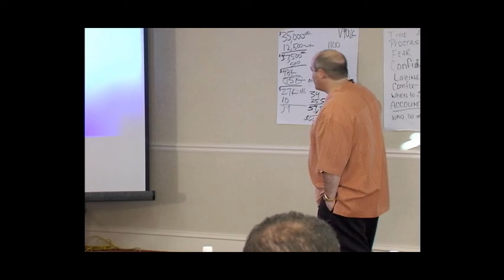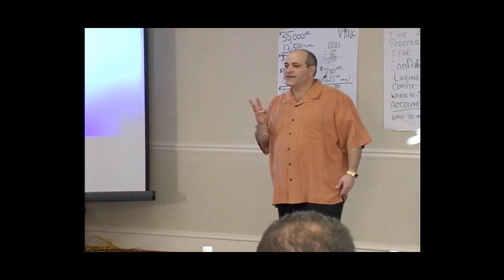Ed Zimbardi Stretching Through The Comfort Zone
- Ed Zimbardi trains team members on Attraction Marketing using the Elite Marketing Pro - EMP - platform.

Learn more about how Attraction Marketing can help you bring in more leads over

Social Media Recruiting is a skill set you can learn simply by downloading the free guide

It is so much more exciting to have prospects looking for you, which is you being "hunted" rather than you chasing prospects "hunting" for your next enrollment.

Attract high quality leads based on providing great content and you'll be enrolling lots of people into your primary business.

If you are not branding yourself and building an email list chances are your building your business the hard way.

Allow us to show you step by step how to get set up with your own attraction marketing platform using Elite Marketing Pro - EMP.

I could go on and on, and definitely will when we connect on Social Media using any of your favorite platforms simply connect with me using one of the links below.

Call me or txt me anytime
I always make myself available.

Hang Out With Me On Facebook
- Send me a friend request

I am so Laser Focused on helping people like YOU be set free financially and have the time/freedom to live the life of your dreams.

Diane Hochman
Lisa Torres
April Marie Tucker
Rob Fore
David Sharpe
Mark Harbert
Steven Krivda
Steven Rachel
Todd Getts
Leah Getts
Erin Birch
Keysha Bass
Shawn Johnson
Terry Lamb
Jelena Ostrovska
Tracey Rose
Adam Chandler
Justice Eagan
Norbert Orlewicz
Marc M. Lalonde
Jessica Higdon
Bill Pescosolido
Michelle Pescosolido
Bill Pescosolido
Ray Higdon
Cesar Rodriguez
Ferny Ceballos
Tim Erway
Mike Dillard
Anthony Morrison
Marshall Sylver
Matt Bacak
Shayne Semetara
Jay Kubassek
Jonathan Budd
Tyson Zahner
John Melton
Nadya Melton
Jim Yaghi
Khai Ng
Ty Tribble
Kate McShea
Josh Cope
Daegan Smith
Julie Burke
Brandon Frye
Ed Zimbardi